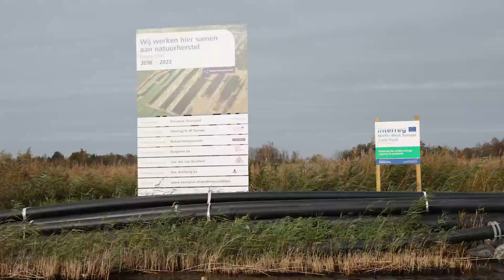Pilot site De Wieden (NL): digging peat pits and constructing foreshore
On this pilot site, manager Natuurmonumenten creates peat pits. By creating these, more space becomes available for water plants to grow. In these pits, plants can capture carbon. space is also created for peat to grow and absorb carbon.